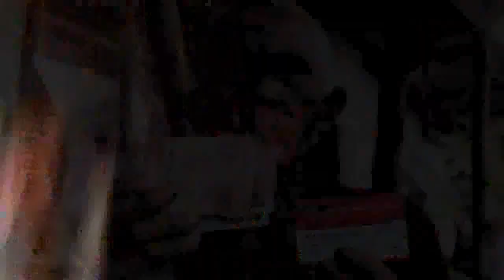berita pkh terbaru hari ini nama kpm pkh cair pencairan pkh tahap 1 2022 dapat bantuan pkh 2022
Kejutan tak terduga pencairan pkh tahap 1 2022 dan pkh tahap 1 2022 kapan cair